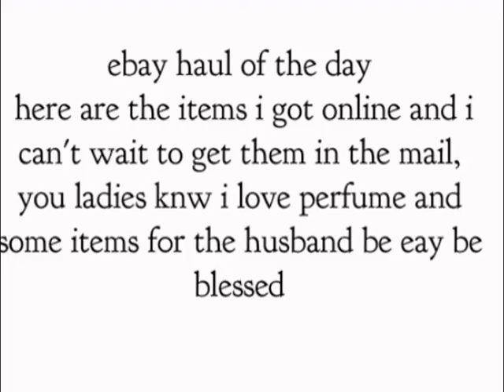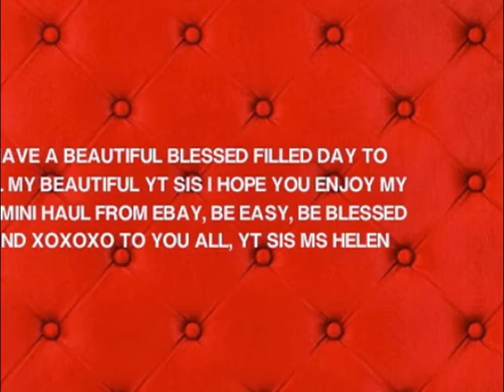Helen's poetic cafe lounge(small ebay haul)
just alittle something i bought for me and the hubby as you ladies know i am a lover of perfumes and body oils and sprays, and sees chocolates, and gourmet popcorn:) enjoy